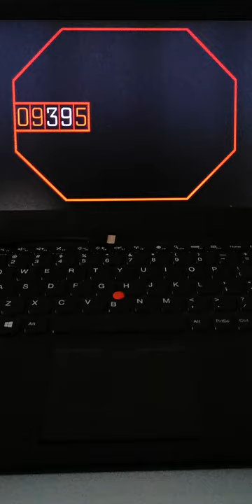How does Aliens the movie Self Destruct Nostromo screen looks like on my laptop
Love the classic interface, seems like Lcars from star trek Red alert.